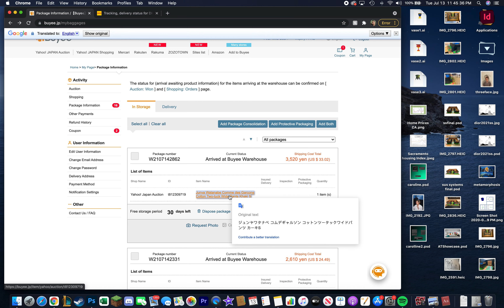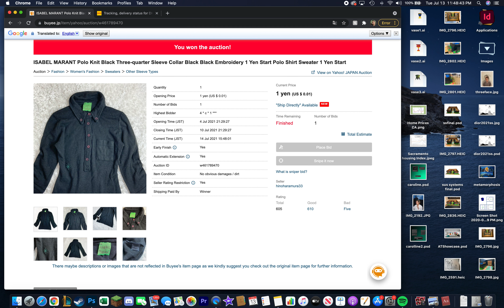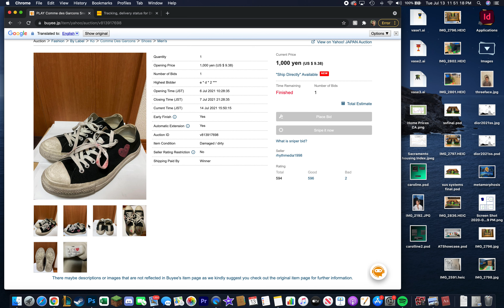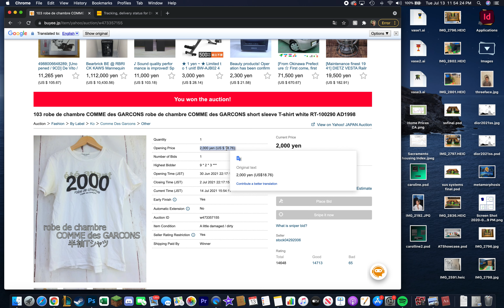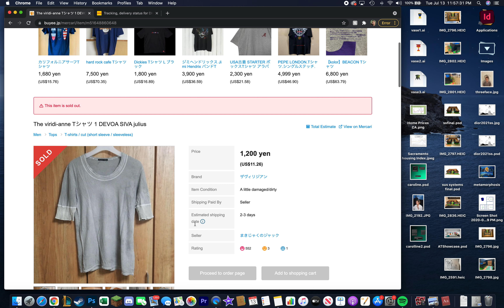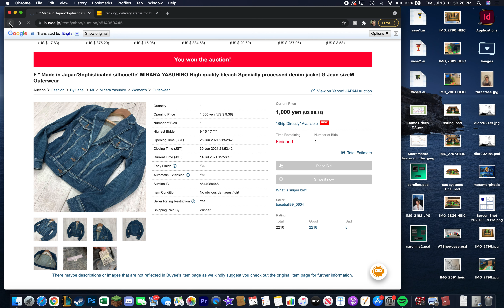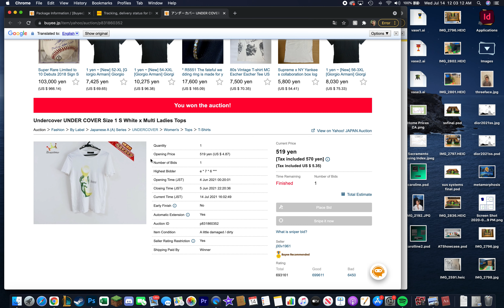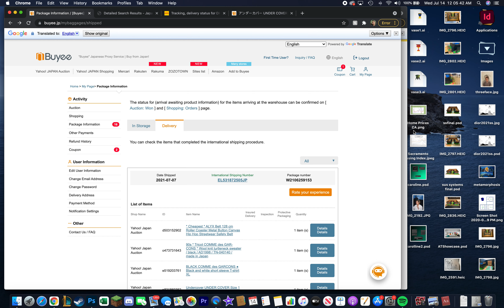hey look at all the money im saving on designer clothes by using buyee japanese proxy servie buyee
cheating capitalism while drunk